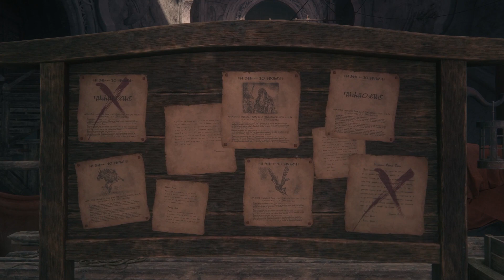THE WHOLE REALM'S IN CHAOS - Final Fantasy XVI - Episode 51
Clive consults with his advisors after the titanic shifts in the politics and climate of Valisthea.